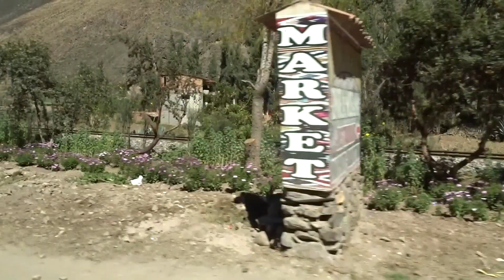Peru 2018 - Life - Video 1